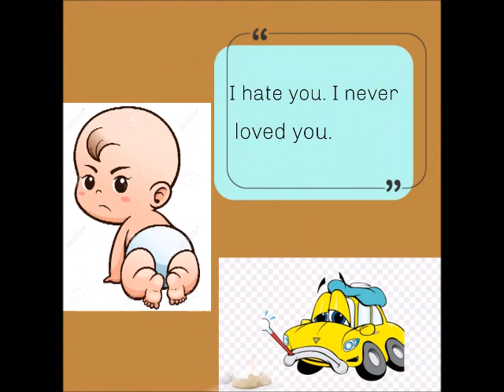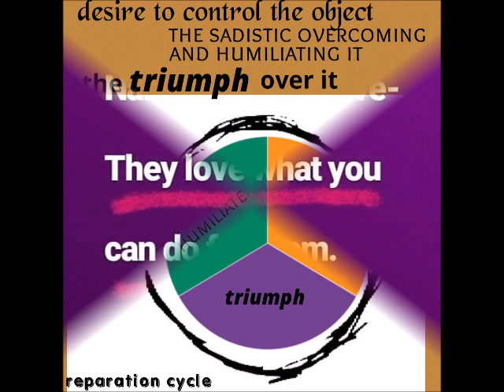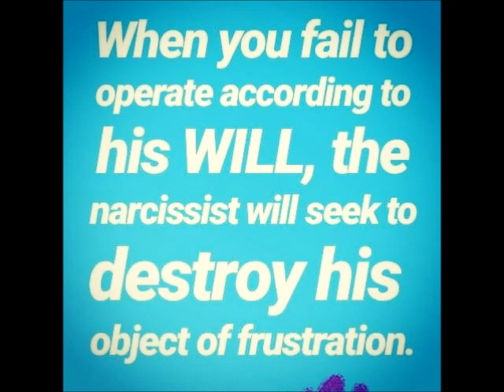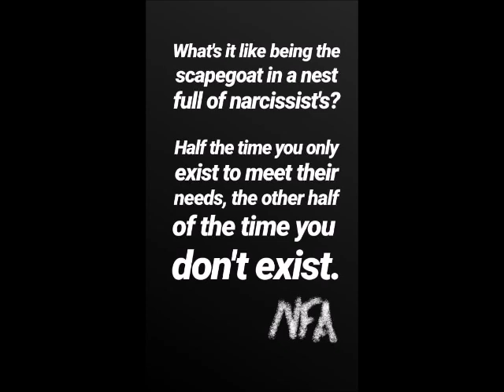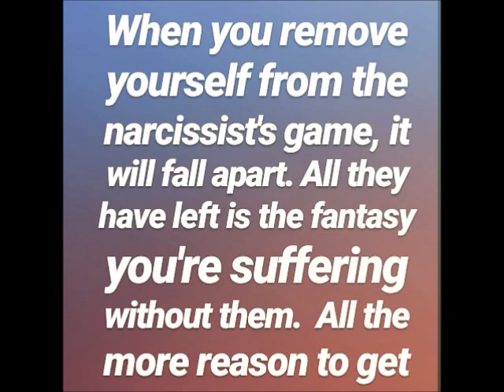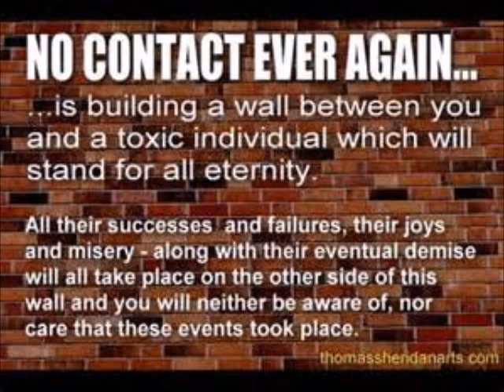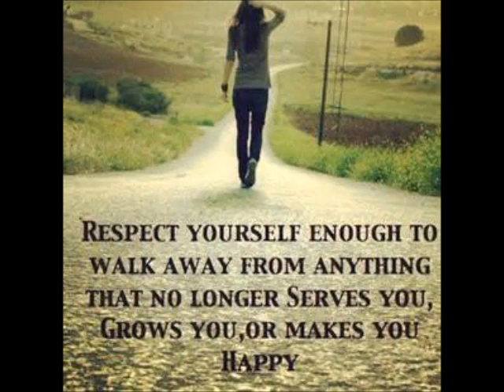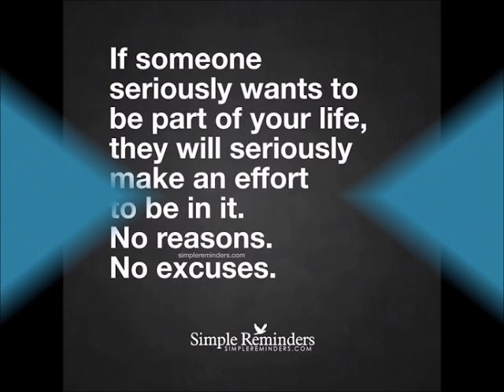Spiral Down (part 2 of 2)